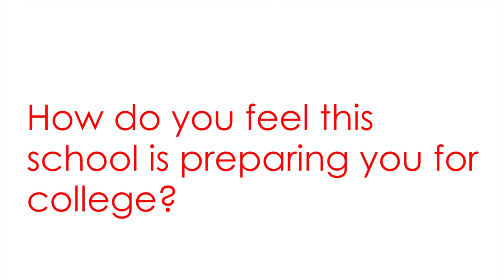Eastern Senior High School Student Interviews